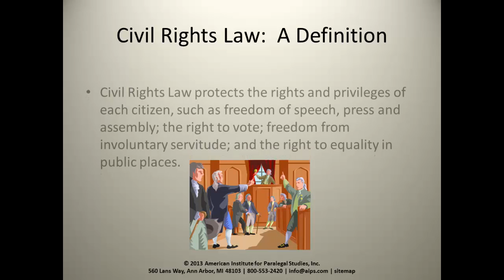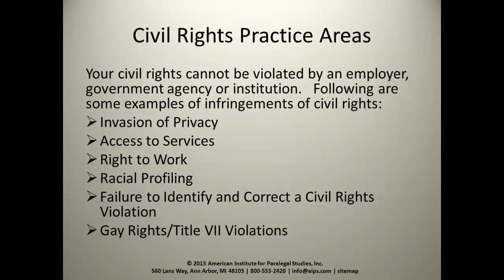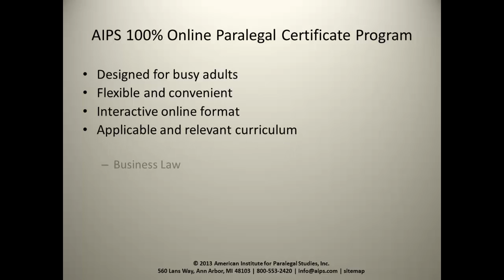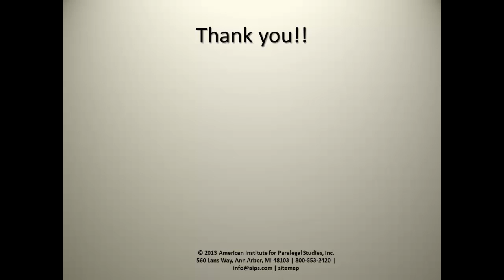The Role of the Civil Rights Paralegal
American Institute for Paralegal Studies Video Lecture Series: Civil Rights Law will be forever relevant.  But, what exactly is a civil right?  A civil right is an enforceable right or privilege.  If these rights and privileges are interfered with by another, legal action for injury can be pursued.